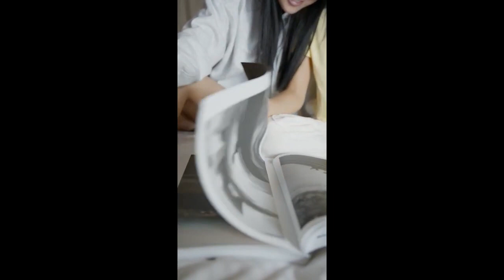Asian Mode ! Love Will Leave Remix